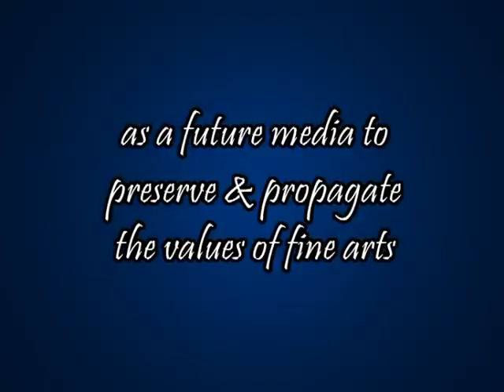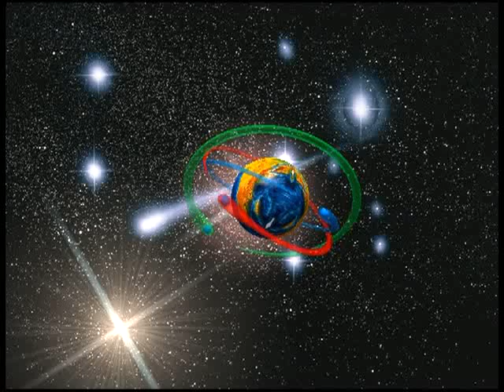Song 2-Ragam Tanam Pallavi- Saveri- Adi- Bombay Sisters